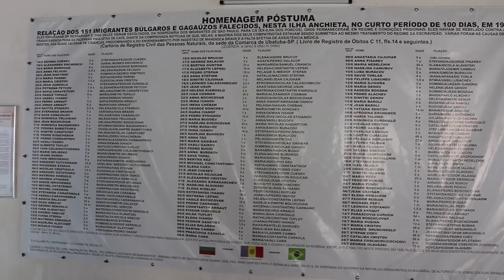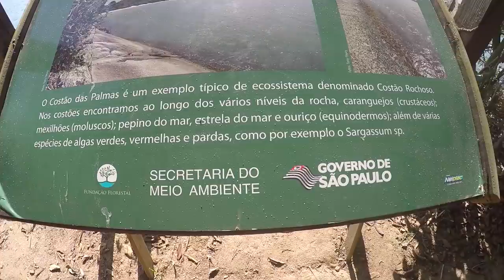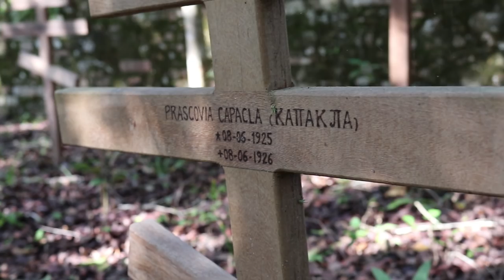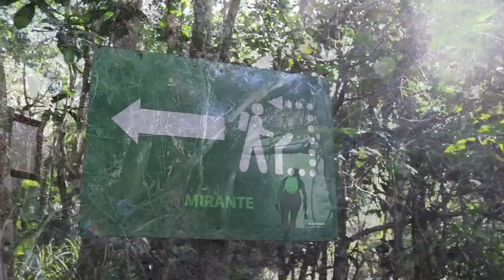t02e27 : Encontramos o Cemitério da Ilha Anchieta - Vlog IPA Dive&Sail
Depois de visitarmos e contar a história da Ilha Anchieta partimos para encontrar o cemitério búlgaro (sinistro), pegamos a trilha até a praia do sul, passando pelo mirante e terminamos o dia tomando banho na piscina natural da praia do engenho e de água doce. Pegamos o bote e vimos um belo por-do-sol!

Somos JP e Adriana, vendemos tudo que tínhamos para comprar um veleiro e dar a volta ao mundo! Junte-se a nós nessa saga de construir nosso bote e aprender a velejar!

QUER PASSAR UM FINAL DE SEMANA NO NOSSO VELEIRO?!

Então clica no link abaixo para saber como!

para sempre receber todas as informações e oportunidades da IPA Dive!

Nossos equipamentos:
Nikon 5100 DSLR + Microfone Rhode Go (tomaram banho de mar)
Drone Mavic Pro - voou para o além (veja episódio t02e07)
Canon t7i + Mic Rhode Go (que sobreviveu ao banho de mar!)

OBS.: Os vídeos do canal vão ao ar com uma diferença de tempo da nossa localização atual, tempo esse necessário para a aventura acontecer e ser registrada, bem como para a posterior edição e para conseguir internet para a sua publicação, o que é feito tudo por nós mesmos! Nos acompanhe em tempo real no nosso instagram @ipadive